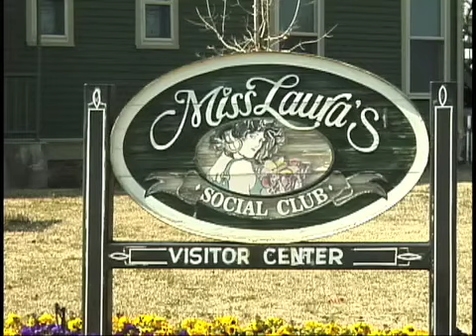Fort Smith Arkansas, 3-9-08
On our second leg of our vacation trip, went to Fort Smith Arkansas to visit a friend of Suyens.  Afterward, we visited the riverfront park.